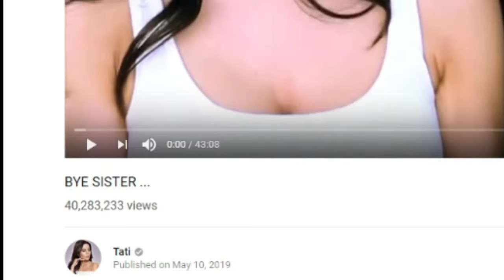What I Learned - Sonic, Pro Jared, James Charles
I actually made a relevant video?!?!

Well, for the most part..